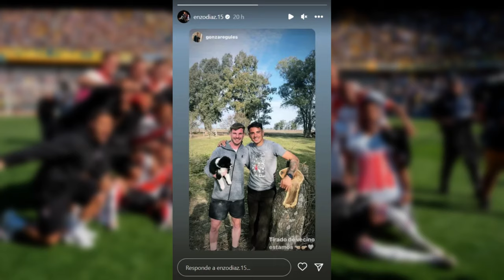imperdible gesto de Aliendro con un goleador de river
El detalle imperdible de Rodrigo Aliendro en la cena del plantel de River
River le ganó a Boca en la Bombonera y el plantel tuvo su festejo íntimo con una cena en la que estuvieron casi todos. Un detalle que no pasó inadvertido es un gran gesto que tuvo Rodrigo Aliendro con un compañero que estuvo ausente.
El plantel de River se merecía una victoria categórica como la que tuvo en la Bombonera el pasado domingo. Es cierto que el Más Grande es el vigente campeón de la Liga Profesional, pero también es verdad que las eliminaciones en Copa Argentina y Copa Libertadores se sintieron. Por otro lado, las turbulencias internas hicieron que el comienzo de la Copa de la Liga no sea el ideal, pero el deseo es que la victoria por 2 a 0 en la Bombonera sea el puntapié de un nuevo River.
El grupo de jugadores siempre estuvo unido y lo demostraron luego del triunfo en La Boca. El pasado lunes hubo un asado entre todos los integrantes del plantel, aunque hubo algunas ausencias ya que, al tener dos días de descanso, hubo quienes se fueron a sus ciudades a compartir tiempo con la familia y uno de ellos fue Enzo Díaz, quien físicamente no pudo estar en el asado, pero Rodrigo Aliendro tuvo un gesto destacable.
En la foto en la que se puede ver a los presentes se observa que Rodrigo Aliendro estaba con el celular en su mano derecha con la intención que se vea en la foto. En ese celular aparecía la imagen de Enzo Díaz, un gesto del excelente volante de River para que el lateral por izquierda -y autor del segundo gol en la Bombonera- sea parte de la celebración por el importante triunfo conseguido.